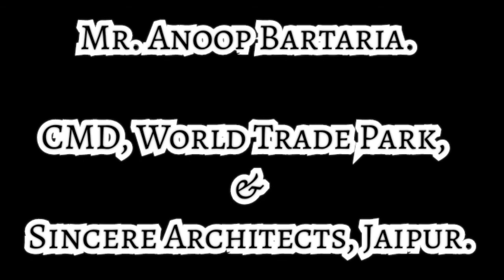"Twilight Endearment" Blessings by Renowned Architect Mr. Anoop Bartaria. CMD, World Trade Park.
"When God Decides to bless You, He will create some situations to come together in your favour, no matter what others tried to do."

This project "Twilight Endearment" is really Blessed to have Blessings from many eminent personalities, and it was a dream come true for me, A special thanks to everyone for their Beloved Blessings. Blessings and Love from Mr. Anoop Bartaria Ji, Renowned Architect and Creator of the Famous World Trade Park and Sincere Architects, which was inaugurated by "King Khan" Shahrukh Khan in Jaipur.

With the Beloved Blessings and Love of My Parents, Guruji and My Dear Well Wishers who supported me on every step, A big thanks to My Dear Accompanying Artist Shri Ghulam Gose Ji on Tabla and Shri Amiruddin Khan Ji on Sarangi, I am going to Launch my Album "Twilight Endearment" on 27th November 2020, from my home production "VIKRAM SRIVASTAVA OFFICIAL" based on Indian Classical Music Vocal Recital of Raag Yaman.  Please Keep Showering Your Beloved Blessings on Me.

Music Album will be Soon Updated on Soundcloud, Spotify, Amazon, Apple iTunes and other Digital and Social Media Platforms.

I'm on Instagram as @vsindianvocalist. Install the app to follow my photos and videos.